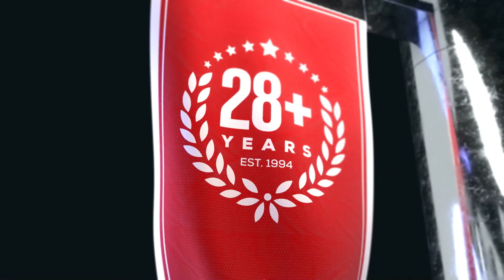Kentucky vs Ole Miss | College Football Week 5 Game Analysis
Kentucky vs Ole Miss NCAAF game preview for October 1st, 2022.

Kentucky is ranked #7 in the nation, but they are underdogs by NCAAF odds to #14 Ole Miss. Ole Miss will host the game. Both teams are looking to move to 5-0. Kentucky has already beaten 1 top 20 team this season, can they continue to win the big games? Ole Miss is the home favorite, but are they the winning NCAAF pick?

BetUS host Gary Segars, and college football expert handicappers Kyle Hunter and Parker Fleming preview College Football Week 5 game between Kentucky and Ole Miss. They'll go over the best value college football odds available and betting trends and share their College Football expert analysis and predictions.